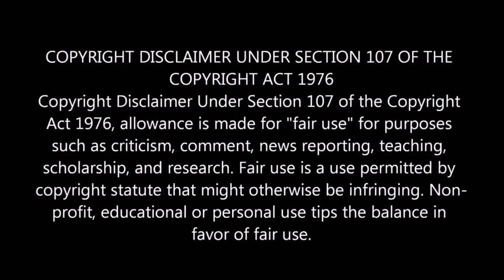ലോകത്തിലെ നീന്തുവാൻ കഴിയാത്ത ജലസ്രോതസ്സുകൾ | The most dangerous place for swimming | Malayalam | QNA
DANGEROUS Places You Should NEVER Swim!

The most dangerous place for swimming

Top 5 Most Dangerous Places to Swim on the Planet

Top 5 Places You Should NEVER EVER Swim